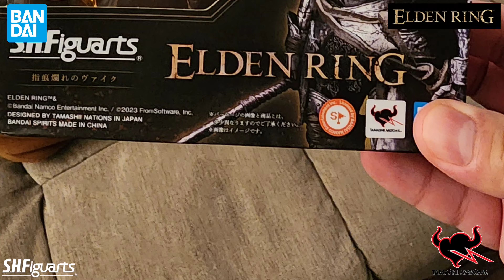TAMASHII NATIONS S.H.Figuarts ELDEN RING Vyke's figure unboxing 4K @60 fps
Elden ring vyke's figure from tamashii nations S.H.Figuarts unboxing